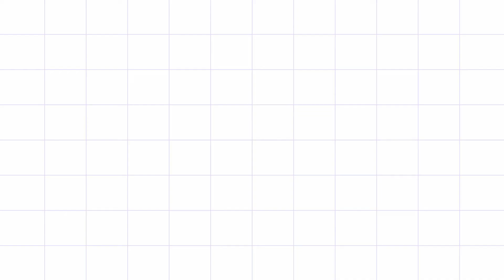Fruit trifle- How to make fruit trifle ?| Easy dessert recipe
Fruit trifle which makes for an amazing dessert works in summer perfectly
fruit custard which not only makes for a healthy & tasty dessert but requires very less effort with minimum ingredients.
The fruit trifle is a favorite among all the age groups in the family.